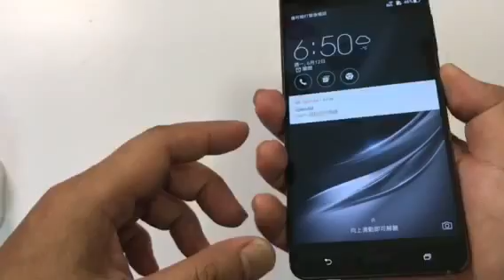ZenFone AR Taiwan Retailer version unboxed